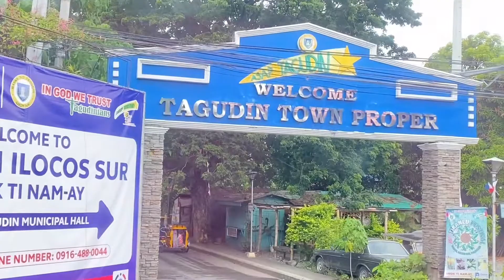Road trip from Baguio City to Vigan , beautiful scenery Backpackers tripping day 2